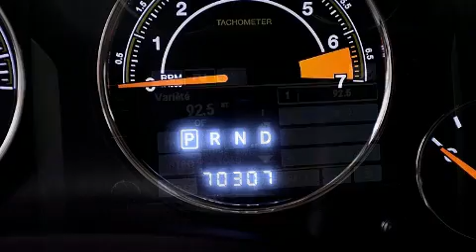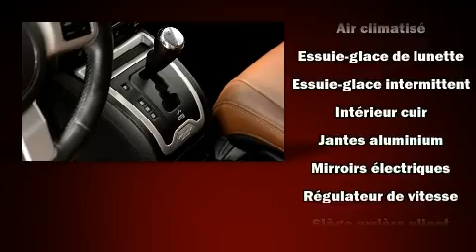2014 Jeep Compass Limited 4X4 GPS CUIR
Brossard Hyundai
8750, Boul Taschereau

Nous avons tout un sp��cial sur le Jeep Compass 2014. Affichant un peu plus de 70 000 km au compteur, ce VUS 4 portes met la priorit�� sur le confort, la s��curit�� et son c��t�� pratique. Ce v��hicule propose une polyvalente transmission int��grale coupl��e �� une transmission automatique et un moteur 4 cylindres de 2,4 L. La liste d'��quipement est impressionnante, mais elle m��nagera votre budget. Comme le t��l��d��verrouillage des porti��res, si��ges en cuir, des phares �� extinction temporis��e, une t��l��commande int��gr��e d'ouvre-porte de garage, le r��troviseur central avec fonction anti��blouissement automatique, climatiseur avec commande automatique de temp��rature, syst��me de localisation GPS, et l'ouverture automatique de la glace du conducteur. La s��ret�� de tous les passagers est assur��e gr��ce aux caract��ristiques de s��curit�� suivantes: rideaux gonflables pour prot��ger la t��te, coussins gonflables lat��raux �� l'avant, syst��me antipatinage, syst��me d'assistance au freinage, appuis-t��te avant anti-coup de fouet, un avertisseur d'urgence, et freins �� disque aux 4 roues avec antiblocage. Le dispositif de stabilit�� ��lectronique fait appel �� des technologies de pointe qui rehaussent l'adh��rence �� la route. Notre ��quipe de conseillers vous aidera �� mettre la main sur le v��hicule que vous avez toujours cherch��. Nous serons heureux de r��pondre �� toutes vos questions. Allez, venez effectuer un essai routier, cela pourrait vous aider �� d��cider!